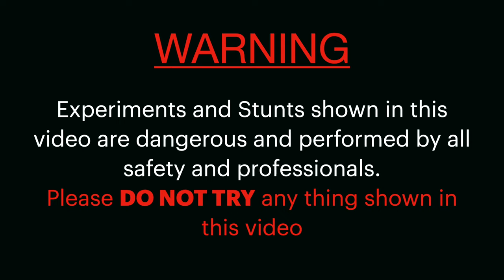क्या होगा जब तेज़ाब (Nitric Acid) को Gold/Silver/Copper में डालेंगे | Powerful Nitric Acid VS GOLD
Hello Friends, Is video m hamne nitric acid m gold, Silver, Copper ko  dal k dekha. kya hota hai jab ham nitric acid m metal ko dalte hai.

nitric acid vs gold,
nitric acid vs silver,
nitric acid vs copper,
nitric acid experiment,
tejaab ki takat,
tejaab ko sone p dalne se kya hoga,
tejaab se gal gaya tamba,
tejaab or copper ki reaction,